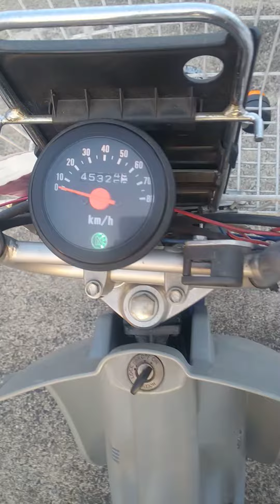バーディー90